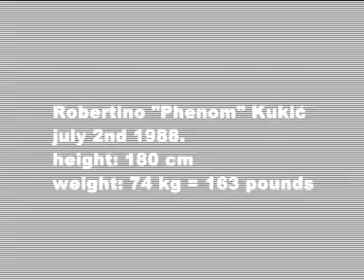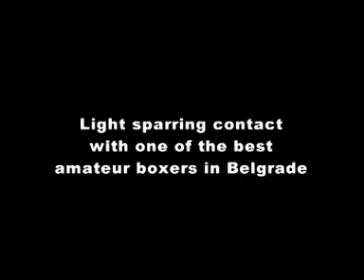Robertino Kukic Training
boxer